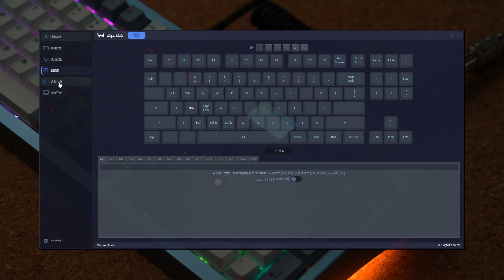멜레트릭스 Zoom98 커스텀 키보드 프로토타입 리뷰 (TTC Block 스위치)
유튜브 자막 기능을 켜주세요
제가 만든 영상이 키보드 유저분들에게 도움이 되었으면 좋겠습니다

[zoom98 구매페이지] - 해외에서만 구매 가능합니다